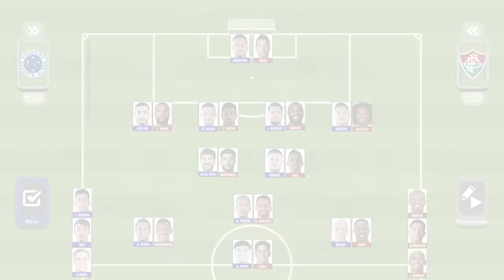CRUZEIRO X FLUMINENSE - CARA A CARA DO CAMPEONATO BRASILEIRO - QUAL O MELHOR 11?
O Cruzeiro recebe o Fluminense nesta quarta-feira (19/06) a partir das 21h30 no Mineirão pela 10ª rodada do Campeonato Brasileiro. As duas equipes buscam voltar às vitórias após resultados e exibições decepcionantes na última rodada. Matheus Pereira volta após cumprir suspensão, mas o número de opções no ataque foi reduzido com a lesão de Rafa Silva. Já o Fluminense não pode contar com os suspensos Felipe Melo, Guga e Ganso. Considerando as possíveis escalações de Fernando Seabra e Fernando Diniz, quais seriam individualmente os 11 melhores jogadores da partida? Algum clube leva vantagem clara ou temos um cenário de equilíbrio? Confira o cara a cara entre as formações e deixe o seu time ideal nos comentários.